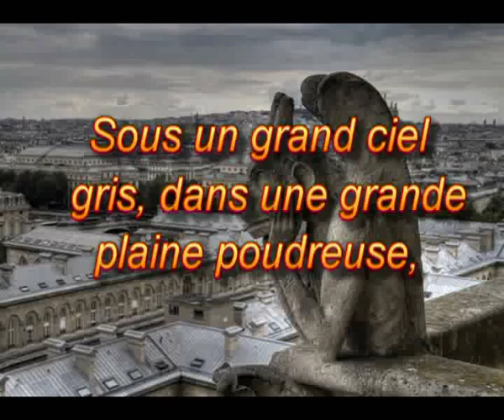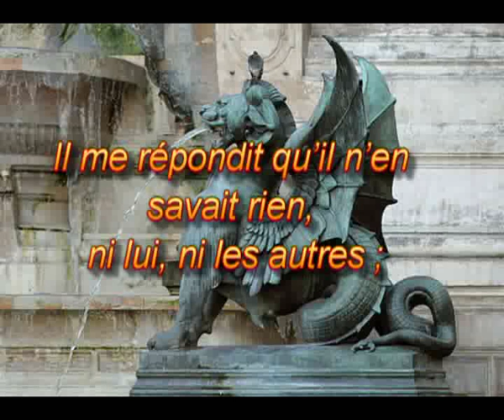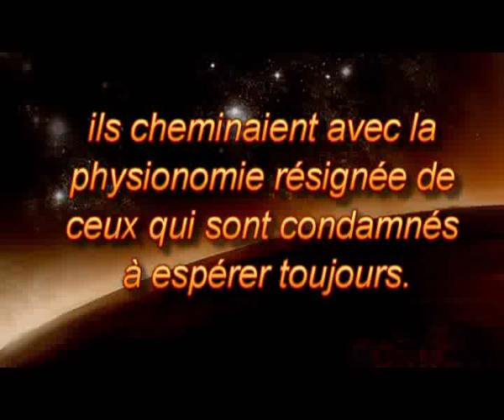Audiolivre : Baudelaire- Chacun sa chimère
"Chacun sa chimère" de Charles Baudelaire

Poème lu par Cécile Belluard.

Si vous souhaitez visionner (sur YOUTUBE) ou télécharger la vidéo /la piste mp3 de cet audiolivre (sur ARCHIVES INTERNET) ainsi que pour obtenir des informations complémentaires (liens de téléchargement etc ) reportez-vous à

CREDITS...
Poème:
Lecture, montage audio et vidéo : Cécile Belluard

Texte appartenant au domaine public

Photos:
**Thesupermat

** Coyau
Fontaine Saint-Michel (Paris), chimère ailée, Henri-Alfred Jacquemart

**Airair
Cénotaphe de Baudelaire.jpg

Musique utilisée comme fond pour la narration:
Epic Soul Factory : La busqueda de Ianna